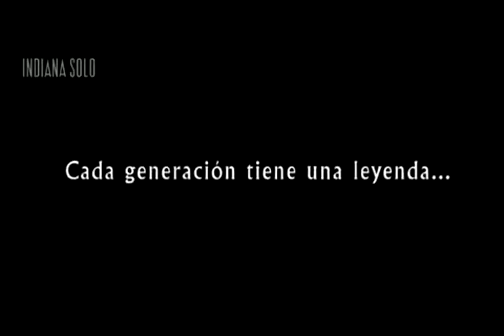Star Wars episodio 1La amenaza fantasma trailer Espaol